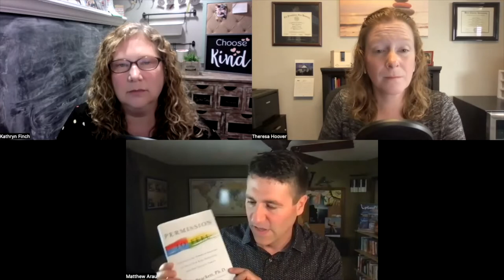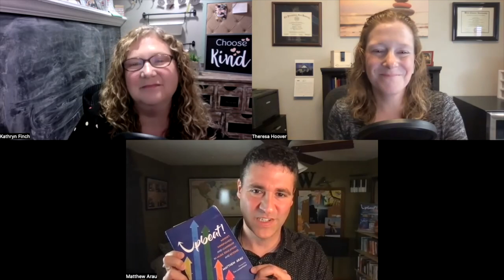Episode 31: Creating a Culture for Student Empowerment, featuring Matthew Arau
Welcome back to season 2! In Episode 31, Kathryn and Theresa spoke with Dr. Matthew Arau, a professor of music at Lawrence University Conservatory in Appleton, Wisconsin. Prior to teaching at Lawrence, Matthew taught middle school and high school band in Loveland, Colorado. Matthew is passionate about incorporating mindset and leadership strategies in his teaching, and spoke about how we can use these to create a culture for student empowerment. He is the author of the book, Upbeat: Mindfulness, Mindset, and Leadership in Music Education and Beyond, and is also the founder of Upbeat Global.

Support Pass the Baton - Resources, Books, Coaching, and more!

Get a free preview of Pass the Baton: Empowering All Music Students

The Pass the Baton Starter Kit is just what you need to get your mind movin’ and groovin’ for the new school year. Check it out!